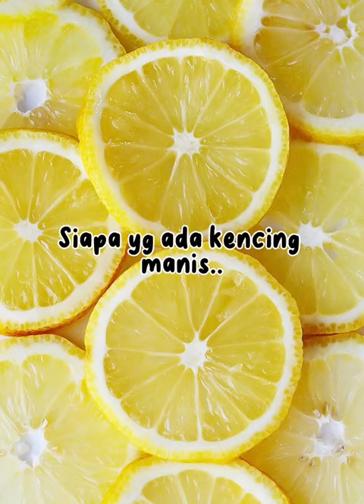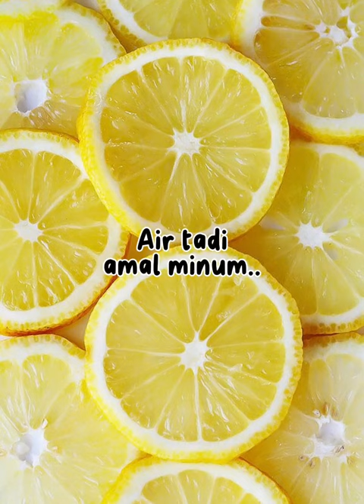tips sihat dengan buah lemon